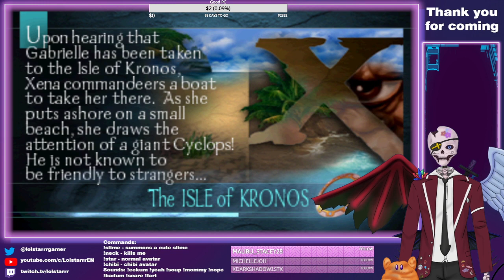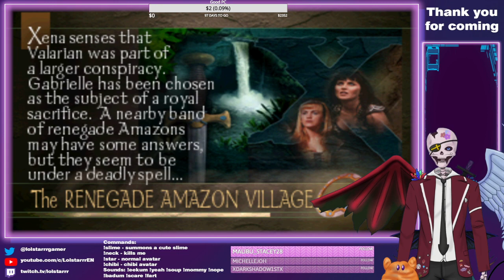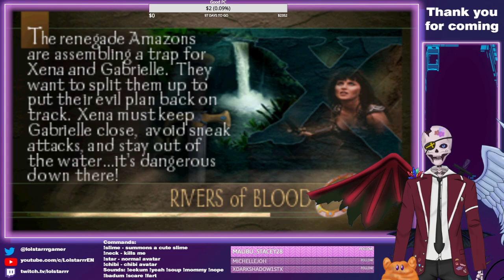VOD | Strong and pretty | Xena: warrior princess (ps1) [1]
About me: Mexican Vtuber self proclaimed the greatest scientist in the world. My creations will shake the universe.
My model and most of my assets were done by me.

- Mystery | Wee Free Music.

 • Mystery | Free mystery music for YouT...
- Entering A Black Hole | Wee Free Music.

 • Entering A Black Hole Music Copyright...
- One Cosmos | Wee Free Music.

~ My twitch (english streams):

 / lolstarrr

~ I have a twitter: @Lolstarrrgamer

 / lolstarrr

~ If you speak spanish and want to check my spanish channel, here:

 / lollstarr